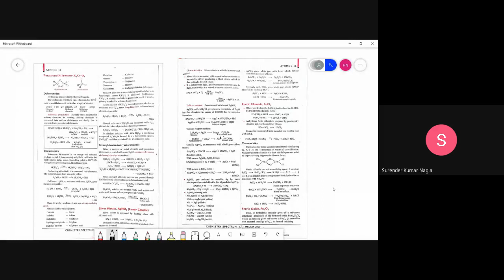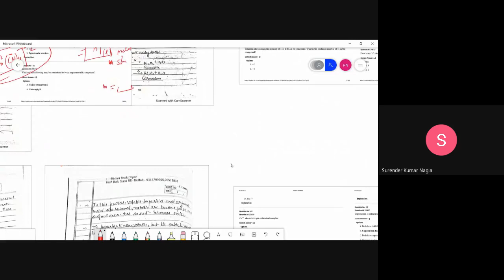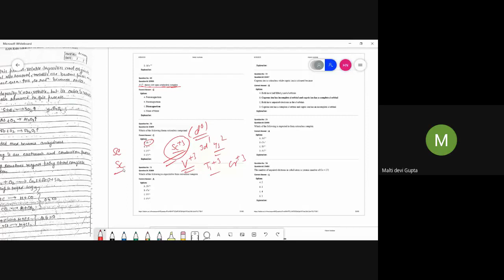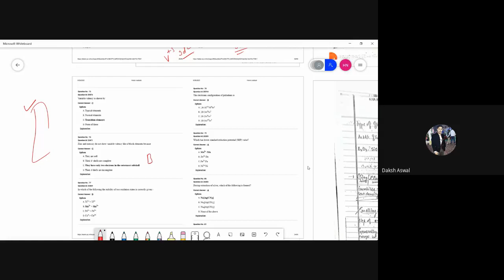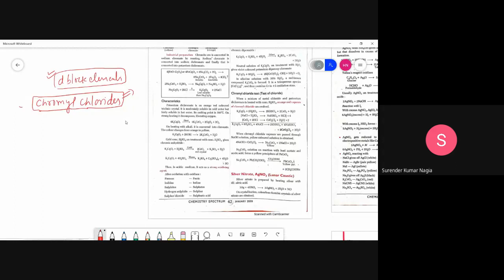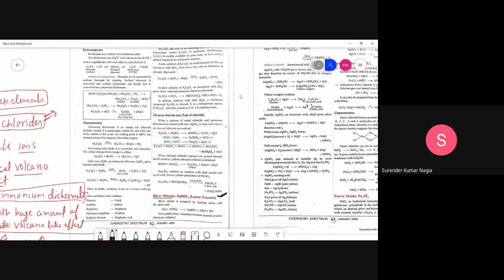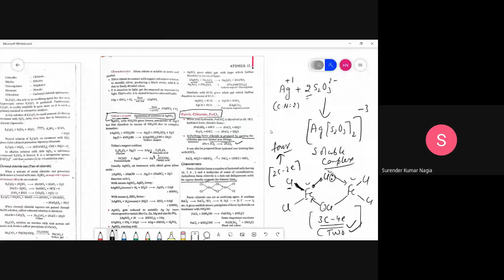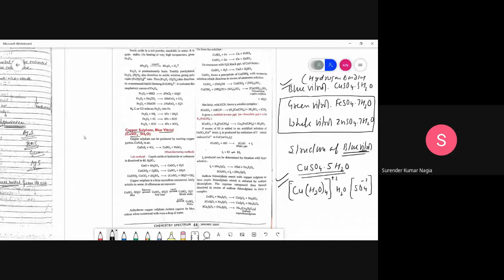jmy ndyq pav 2020 09 29 at 06 00 GMT 7